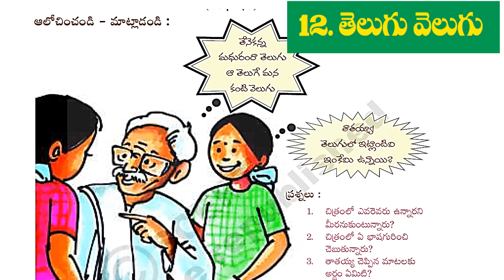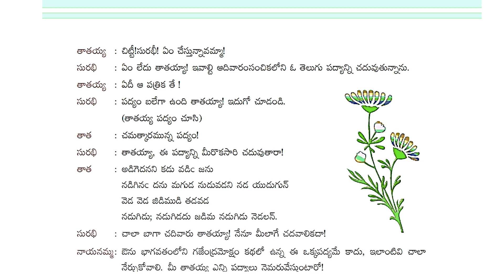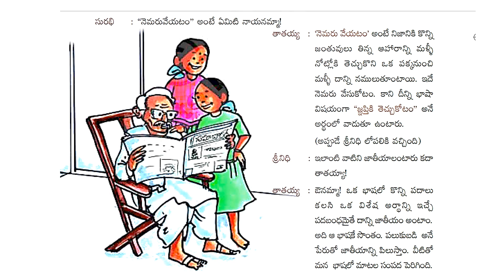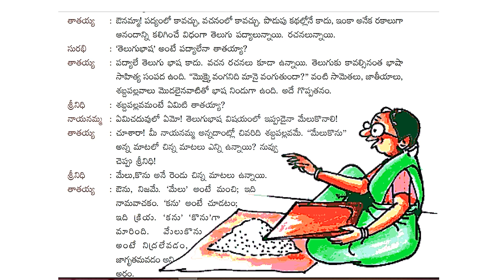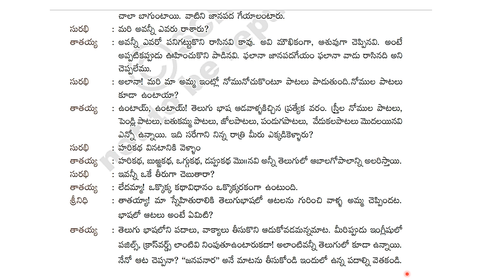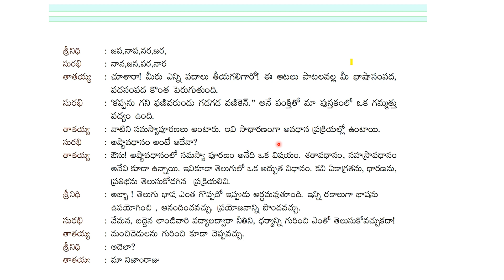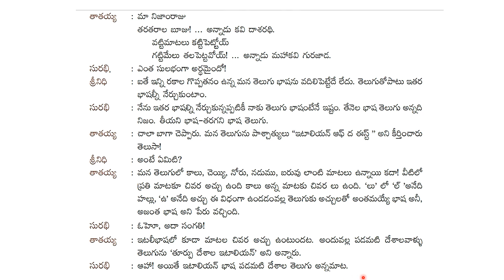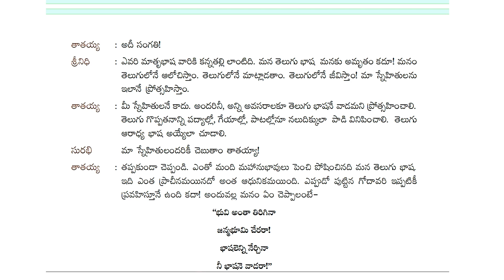7 Th Telugu TELUGU VELUGU LESSON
7 Th Telugu TELUGU VELUGU  LESSON

please watch this is
Athidhi Maryada lesson explanation,

children this is the link of
Athidhi Maryada Questions and Answers
children please follow

and this is the link of Athidhi Maryada lesson grammar content
Thanking you 🙏